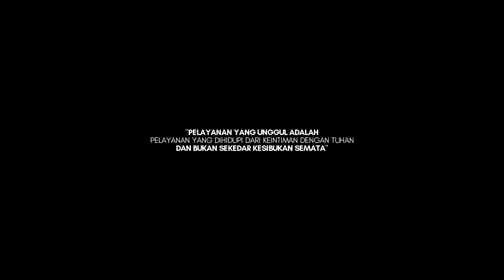Kesan Pesan | BPH Namaposo GKPS Bogor Periode 2017-2020